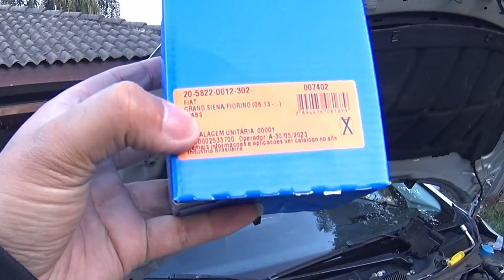DEU RUIM FIAT CRONOS 1.3 - TROCANDO CILINDRO MESTRE - cilindro mestre cronos 1.3 qual usar?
Hoje foi feito a troca do cilindro mestre do cronos, devido a ter colocado óleo errado acabou aparecendo defeito, fomos em farias auto peças e por fim acabamos achando uma peça substituta a mesma do Gran Siena e fiorino já economizamos e resolvemos o problema.